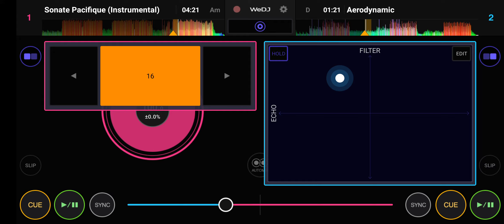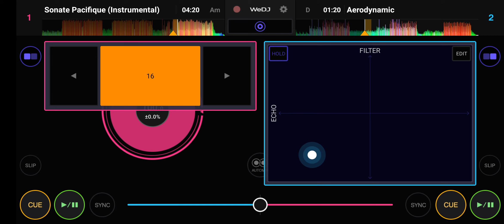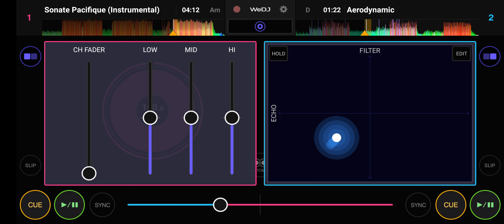première fois que je touche des platines